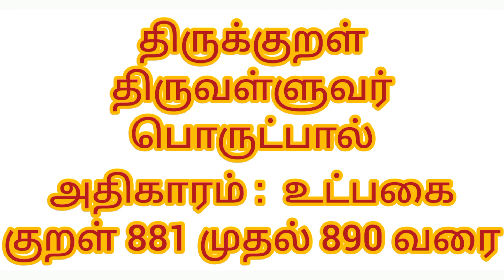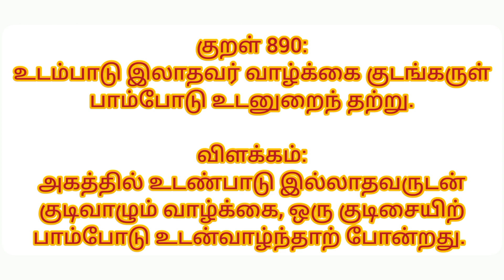திருக்குறள் 881-890 | உட்பகை | அதிகாரம் 89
thirukkural 881-890 | utpakai | athikaram 89